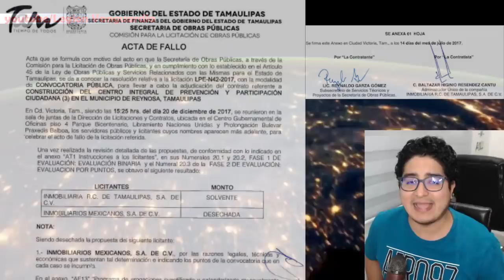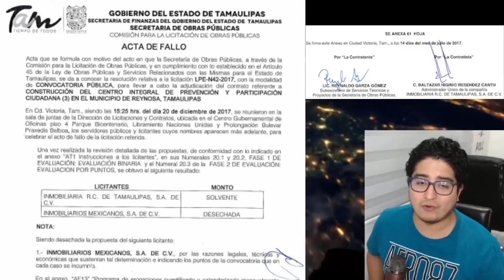MARKO CORTES EXPULSA MILITANTES DEL PAN Y DETIENEN A PRESUNTO PRESTANOMBRES LIGADO A CABEZA DE VACA